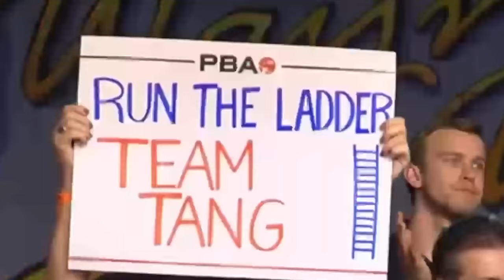PBA Jonesboro Open Practice Session with Kris Prather!!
Kris Prather takes us through his practice session in Jonesboro and drills a couple balls for this weeks!